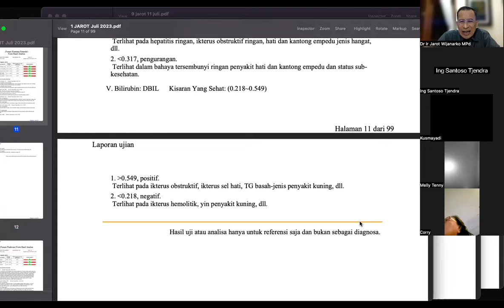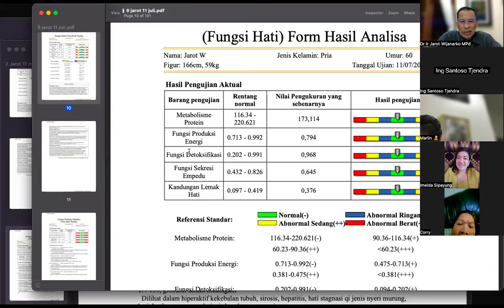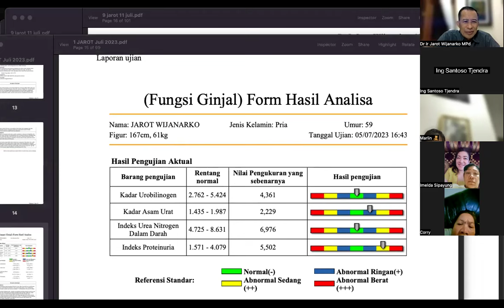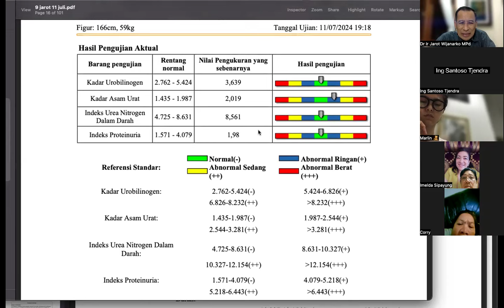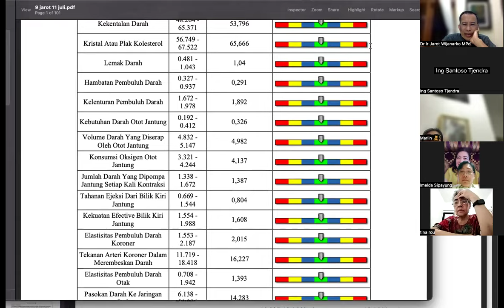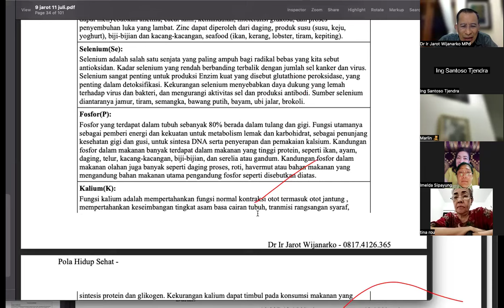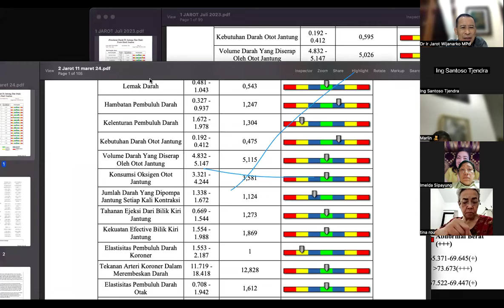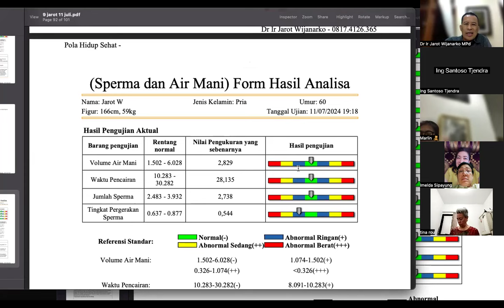Empedu, liver & Ginjal - Pola Hidup Sehat - Dr. Ir. Jarot Wijanarko M.Pd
Empedu, liver & Ginjal - Pola Hidup Sehat -  Dr Ir Jarot Wijanarko MPd